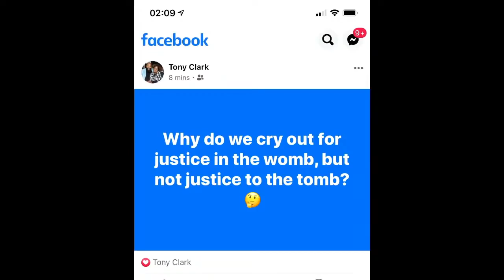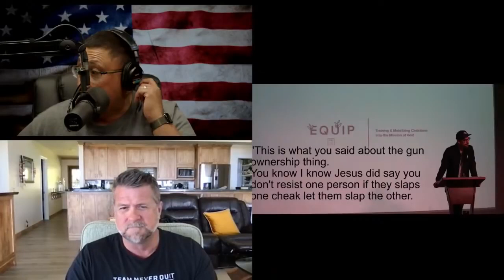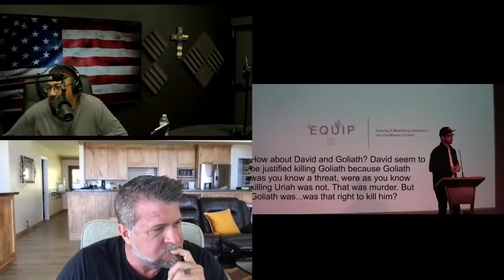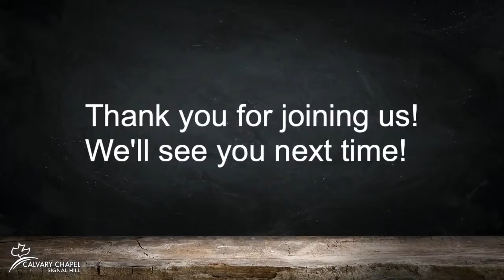A Special LIVE Update from Summer 2021!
This was a very special edition of LIVE UPDATE!!! JUNE 30th, 2021 with our friend, Pastor James Kaddis from Calvary Chapel Signal Hill in California. We talk truth, boldness, strength, and Godly followers of Christ! YOU CAN'T MISS THIS!!! It will likely be the most enjoyable broadcast you've seen in a long time!!!

 **FOLLOW VICTOR MARX & ALL THINGS POSSIBLE MINISTRIES ***